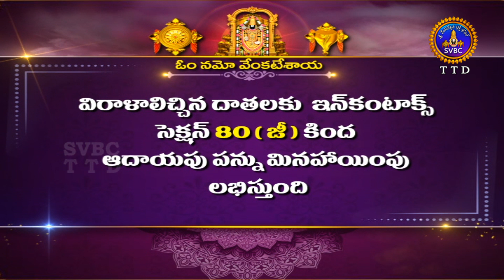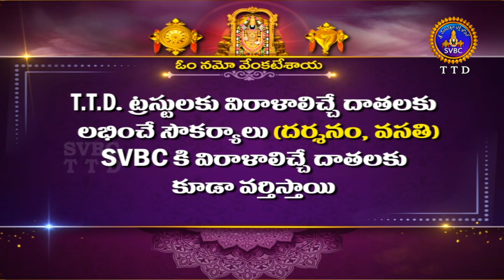శ్రీవారి ఆర్జితబ్రహ్మోత్సవం || Srivari Arjitha Brahmotsavam || 25-12-2023 || SVBC TTD